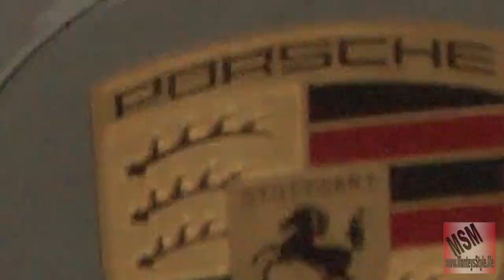MHtv Porche Panamera 4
Porche Panamera